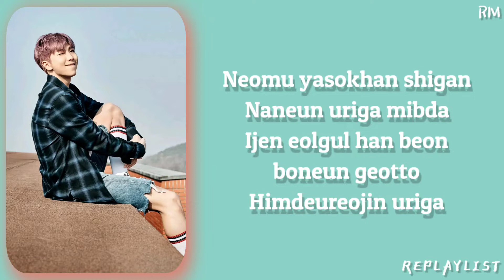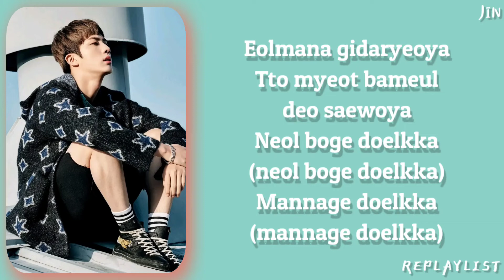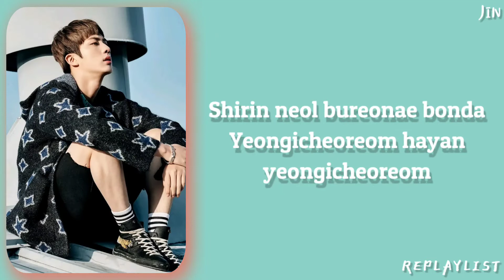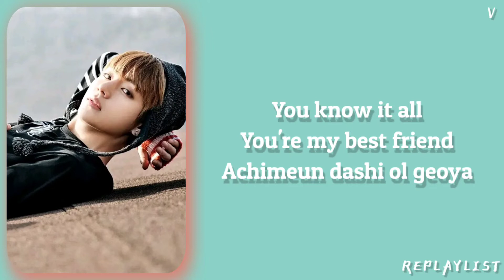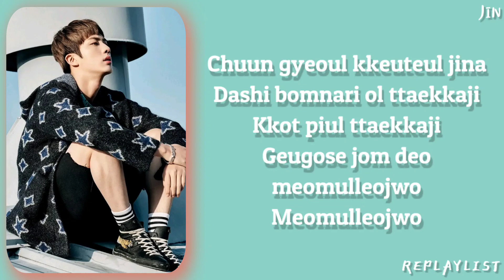BTS (방탄소년단) — SPRING DAY LYRICS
• ROMANIZATION LYRICS

SPRING DAY